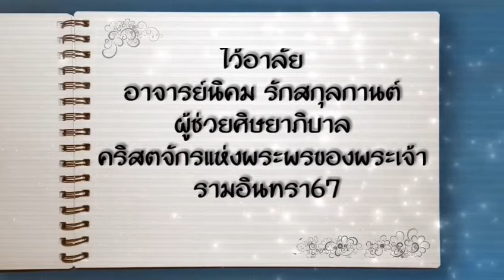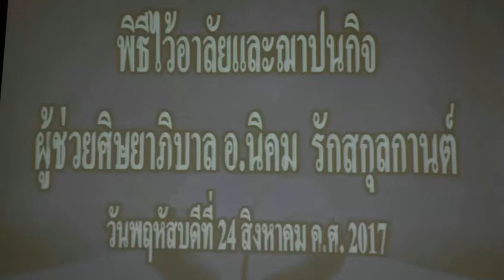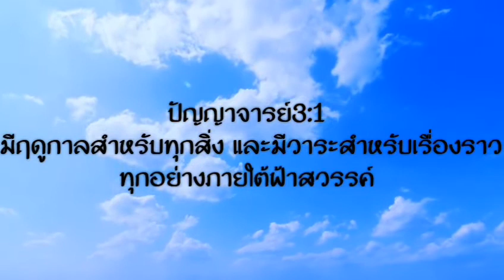บทเพลงพิเศษไว้อาลัยอ.นิคม รักสกุลกานต์ ผู้ช่วยศบ.คจ.แห่งพระพรของพระเจ้า รามอินทรา67(25/08/2017)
บทเพลงพิเศษไว้อาลัย
อ.นิคม รักสกุลกานต์ ผู้ช่วยศบ.คจ.แห่งพระพรของพระเจ้า รามอินทรา67